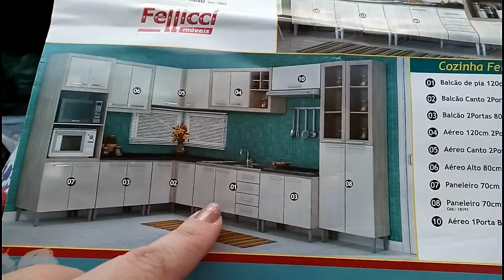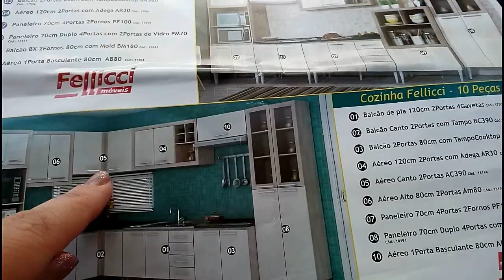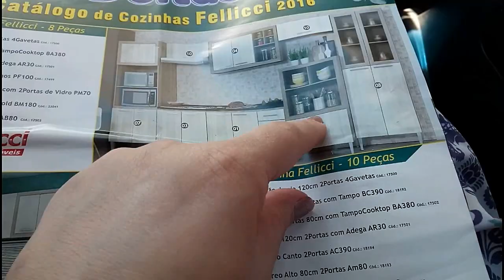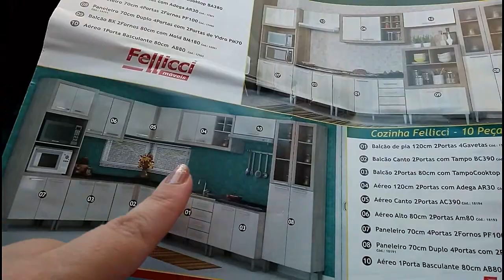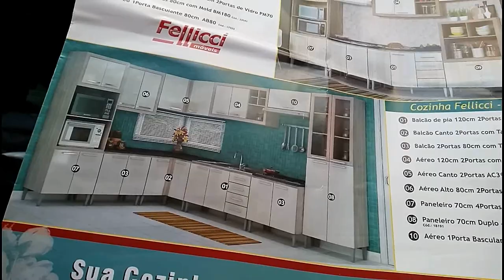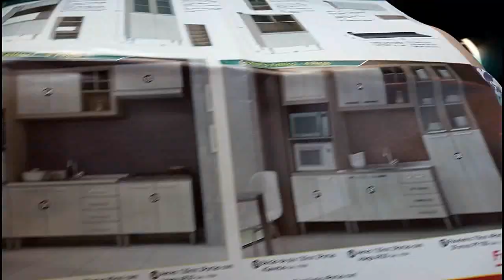VLOG 📷 MONTANDO A NOSSA COZINHA! ( primeiro vídeo de 2018 )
((((       HOJE VOU MOSTRAR COMO É A MINHA COZINHA!      ))))
Não perca mais nenhum vídeo! Venha ser minha amiga!

♡ Me siga no Instagram → @priscilarien

♡ Editor  de Vídeo → Sony Vegas 11.0 HD e Wondershare Filmora

♡ Muito obrigada pelo carinho e por assistir o meu vídeo! Seu comentário e seu like são muito importantes para mim.

Músicas →  do site hooksounds músicas free